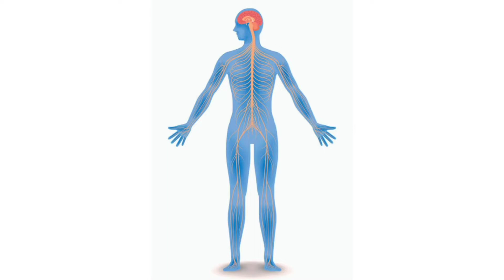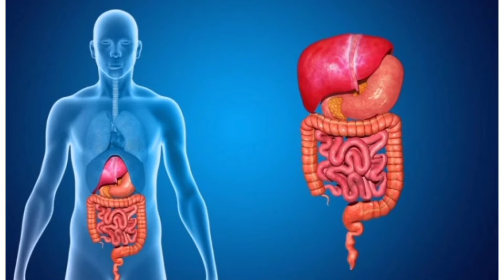चाय पीने के 11 नुकसान 😱 जानिए चाय क्यों नहीं पीना चाहिए❌☕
चाय पीने के 11 नुकसान अगर आप भी चाय पीते हैं तो चाय को बंद कर दें क्योंकि चाय पीने से हमारी बॉडी में बहुत सारे नुकसान होते हैं चाय से हमारा डाइजेस्ट सिस्टम कमजोर हो जाता है चाय पीने से हमारी हड्डियों में दर्द होता है चाय पीने से हमारी भूख मर जाती है चाय में कैफीन होता है चाय पीने से हमारी नींद उड़ जाती है हमें अच्छी नींद नहीं आती ज्यादा चाय पीने से हमारे अंदर चिड़चिड़ापन आ जाता है और हम डिप्रेशन का शिकार बनते हैं तो आज से ही चाय छोड़ दे